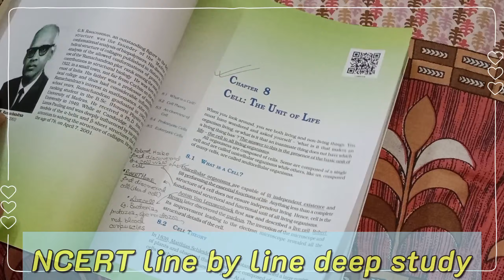After SCHOOL Study Routine| Neet 2024 Aspirant| Productive Study Vlog| Roli yaduvanshi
motivation for jee
jee aspirant timetable
jee 2022 strategy
study vlog
study with me
toppers study strategy
a day in life of jee aspirants 2022
a day in life of jee aspirants 2023
a day in life of jee aspirants physics wallah
a day in life of jee aspirants PW
IIT BOMBAY
IIT Delhi
IIT aspirant
a day in life of jee aspirant| Class 12|JEE Main & Advanced 2022| study vlog
a day in the life of jee aspirant
a day in the life of iit jee aspirants
pw
physics wallah
iit
A day in my life
what was my neet 2022 exam experience
neet
neet aspirant
roli Yaduvanshi
roli Yaduvanshi neet
roli Yaduvanshi shorts
roli Yaduvanshi Vlog
lakshi Bisht vlogs
elonins02 vlogs
physics wallah
filo app
mbbs
aiims Delhi
aiims
medical College
doctors motivation
Study motivation
physics
chemistry
biology
Indian Study Vlog
Korean style study vlog
asthetic study vlog
whole ncert in 34+ hours
How did I complete my 11 bio in 24 hours
neet
neet 2022
neet motivation
study motivation
study vlog
roli Yaduvanshi
roli Yaduvanshi neet
mbbs
AIIMS
aiims Delhi
doctor
rakshita Singh
elonins02 vlogs
Class 11
class 12
physics wallah
aiims vlog

IIT JEE
UPSC